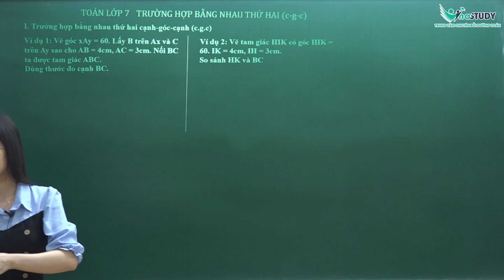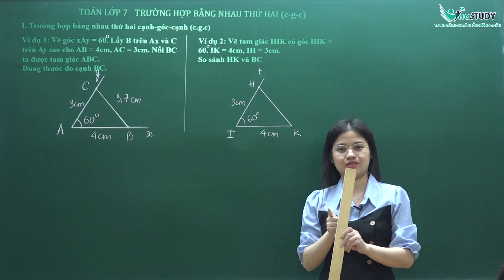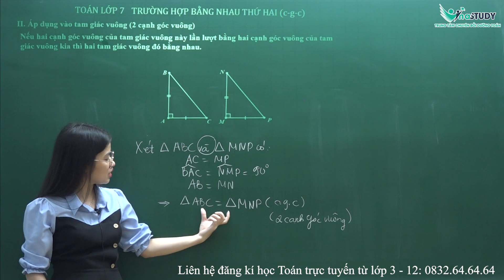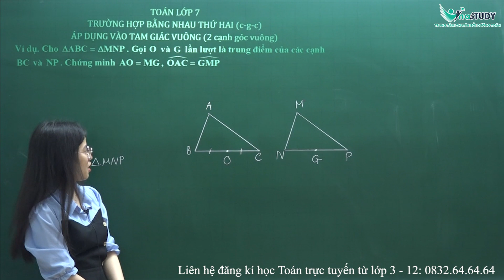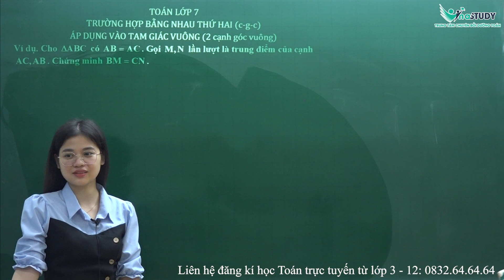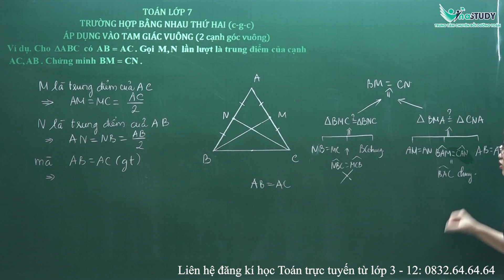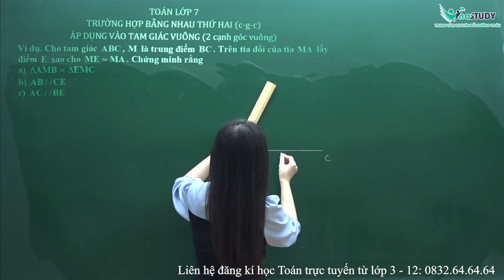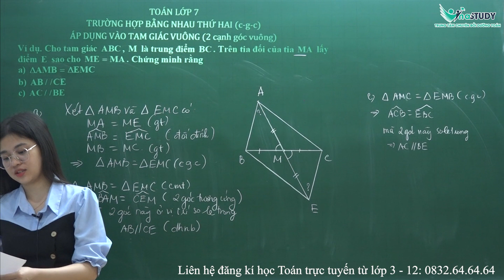Toán lớp 7 - Trường hợp bằng nhau thứ 2 của tam giác (c-g-c) - Cô Nguyễn Quỳnh - Vinastudy.vn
✅ Vinastudy – Trường học Toán trực tuyến liên cấp
Giấy phép mạng xã hội: Số 54/GP – BTTTT cấp ngày 25/01/2022
Văn phòng: 23/26 Nguyên Hồng Đống Đa Hà Nội